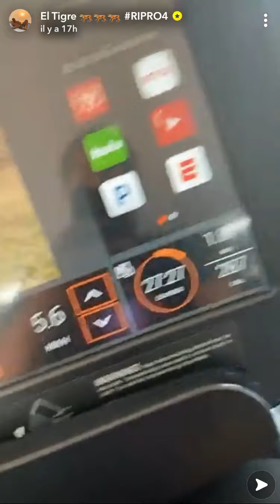Lacrim - Story Lacrim aujourd’hui avec son ami partie 01 rap français 2021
Freestyle Lacrim fort

Freestyle Lacrim fort 2021

Freestyle Lacrim fort 2020

Rap français 2021

Lacrim 2020

Lacrim ninho

Lacrim 2021

Lacrim store

Lacrim Story

Store Lacrim

Story Lacrim

lacrim freestyle,
lacrim 2020,
lacrimosa,
lacrim vraie page,
lacrime,
lacrim vegeta,
lacrim oh bah oui,
lacrim corleone,
lacrim مترجمة بالعربية,
ديدين كلاش lacrim,
lacrim في قناة النهار,
lacrim في الجزائر,
حفل lacrim في الجزائر

lacrim ninho,
lacrim freestyle,
lacrim mango,
lacrim maes,
lacrimosa,
lacrim jul,
lacrim ripro 4,
lacrim vegeta,
lacrim corleone

music rap rap news Maghreb eroup rap
Maghrébin
Maghreb eroupa rap

Maghrébin
Maghreb eroupa rap

Maghrébin
Maghreb eroupa rap